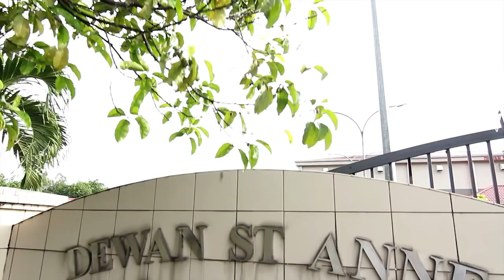Rushen + Linghes reception highlight by U2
BM ST.ANNNE HALL PENANG